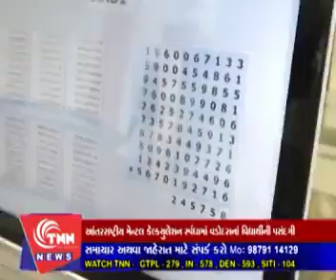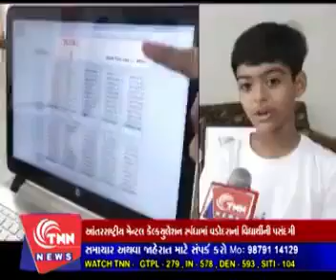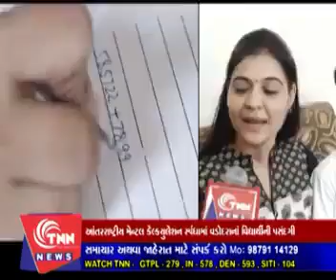પંચાલ સમાજનું ગૌરવ આયુષ પંચાલ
પંચાલ સમાજનું ગૌરવ એવા આયુષ પંચાલને પંચાલ સમાજનું ગૌરવ વધારવા બદલ પંચાલ યુવા સંગઠન તરફથી હાદિઁક શુભેચ્છાઓ.

pride of panchal | aayush panchal | panchal yuva sangathan gujarat